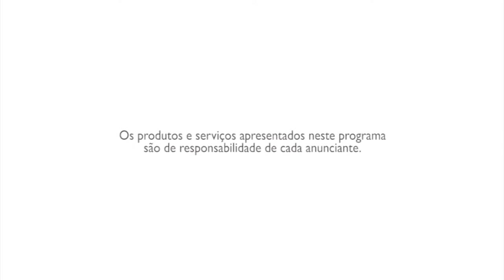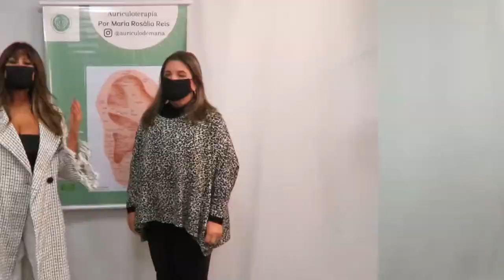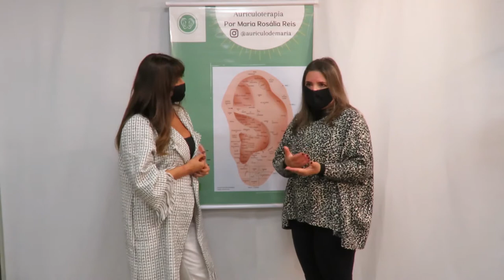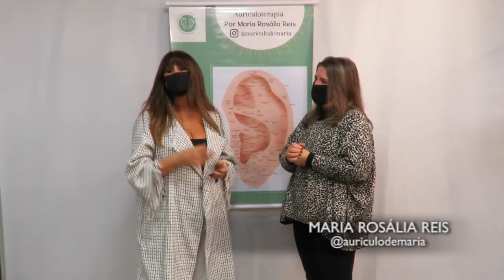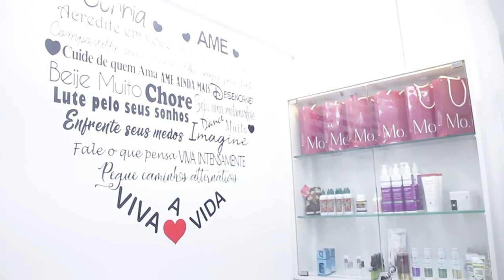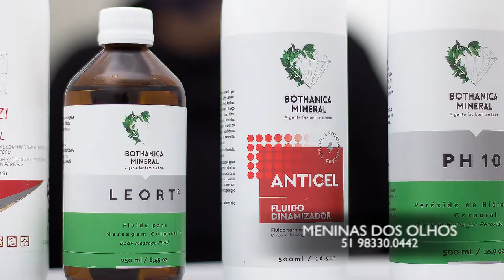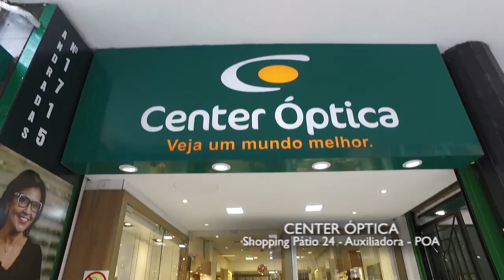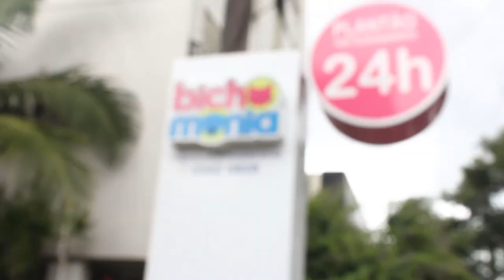PROGRAMA DO DIA 20/06/21